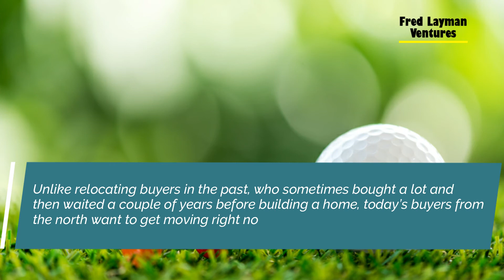A successful luxury golf course community these days really isn’t about the golf, Fred Layman.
Fred W. Layman III is currently the Director of Operations of the Windermere Country Club in Columbia, SC. This facility boasts a Pete Dye designed Championship Golf Course, A Twelve Court Indoor and Outdoor Tennis Complex, 3000 square foot Executive Fitness Center, Olympic Pool and a Food and Beverage Operation that does over one million per year.